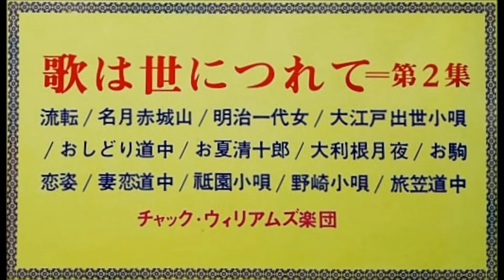松浦ヤスノブ 「妻恋道中」（上原敏） Yasunobu Matsuura ムード・テナー・サックス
「歌は世につれて＝第２集」

チャック・ウィリアムズ楽団

UNION RECORDS              UPS - 1040
テイチク・レコード        ￥1,800